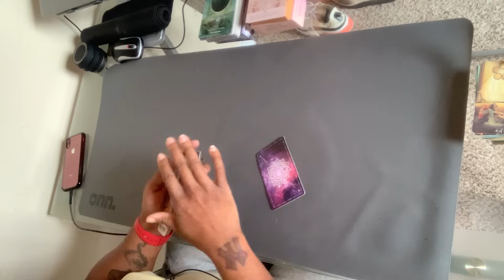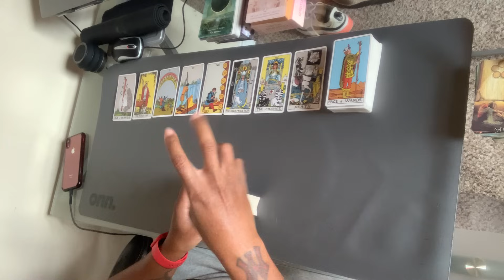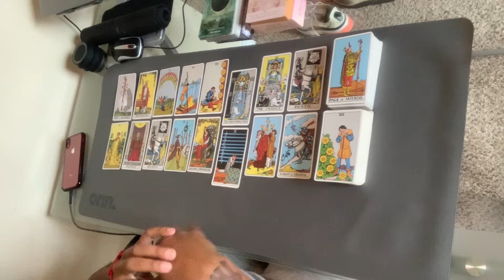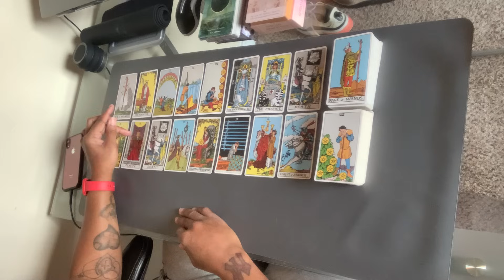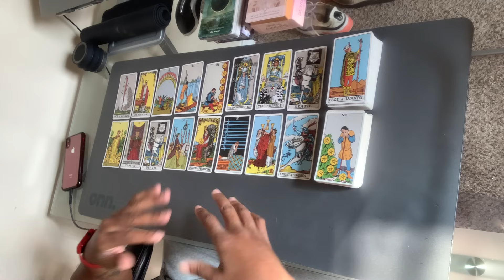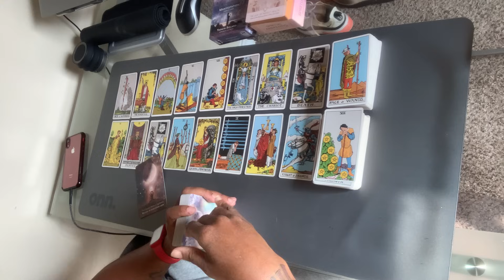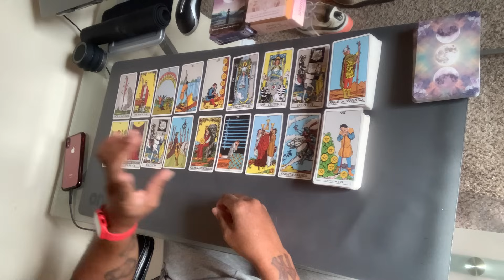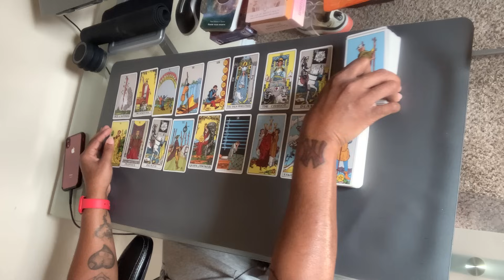Scorpio ♏️ Birthday Reading!! 🥳🥳 Shine for yourself! 🤩 October 2023 (low sound)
To send me a gift:
US MAIL:
Alex Angel
3375 Centerville Hwy, Box 390254